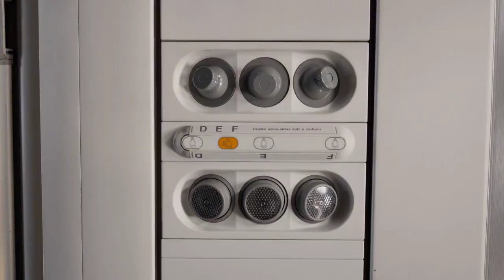Salty Air of Halotherapy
See how halotherapy (salt air therapy ) can benefit you@Just4YouFitness